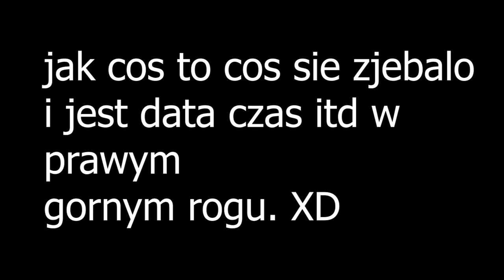Jakieś tam streety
Jak coś to sory za datę, czas, godzinę itd w prawym górnym rogu ale coś się odwaliło.

Muzyka w filmie - Killstation "Homecoming"